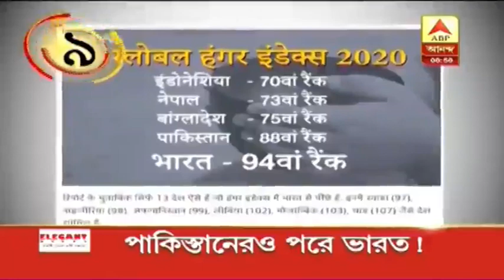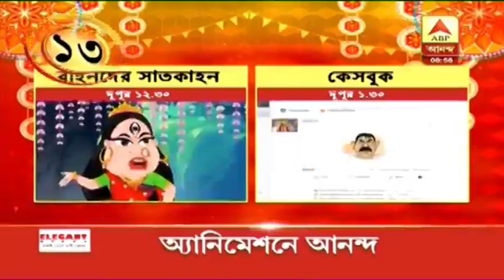ট্যাংরায় ভাড়াটে বিবাদের জেরে যুবক খুন, আইনি বিপাকে কঙ্গনা রানাউত – দেখুন ‘সকাল ৯টার শিরোনাম’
ফের বউবাজারে আগুন আতঙ্ক। রাত ৩ টেয় আগুন লাগল এলআইসি বিল্ডিংয়ের চারতলায়। অগ্নিদগ্ধ তিন। আগুন লাগার কারণ জানতে আজ ঘটনাস্থানে যাবে ফরেন্সিক দল। বাড়িওলার সঙ্গে বিবাদের জেরে ট্যাংরায় খুন যুবক। আক্রান্ত ভাইকে বাঁচাতে গিয়ে দাদার পেটে কাঁচি ঢুকিয়ে খুনের অভিযোগ। বাড়িওয়ালা-সহ আটক ৪। পুজোর মুখে রাজ্যে ফের রেকর্ড সংক্রমণ। একদিনে আক্রান্ত ৪ হাজার ছুঁইছুঁই।  মৃত ৬১। কলকাতায় বাড়ল সংক্রমণ ও মৃত্যু। দেশে করোনায় আক্রান্ত ছাড়াল ৭৪ লক্ষ। কমল দৈনিক মৃত্যু ও সংক্রমণ। স্থিতিশীল হলেও আচ্ছন্নভাব কাটেনি সৌমিত্র চট্টোপাধ্যায়ের। নিয়ন্ত্রণে সংক্রমণ, মস্তিষ্ক পুরোপুরি সক্রিয় হতে লাগবে সময়। এনসেফ্যালোপ্যাথির প্রভাব কাটলেই হাসপাতাল থেকে মুক্তি। অন্যদিকে ছত্রধর মাহাতোর করোনা রিপোর্ট নিয়ে সংশয় প্রকাশ এনআইএর। দুর্গাপুজোর আয়জনে তৃণমূলকে টক্কর বিজেপির। ফের আইনি বিপাকে কঙ্গনা রানাউত।